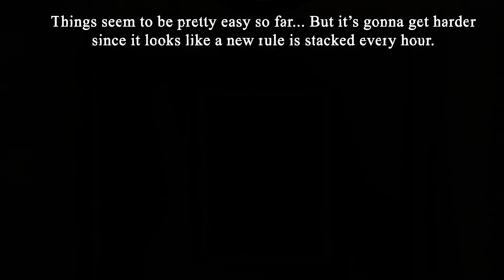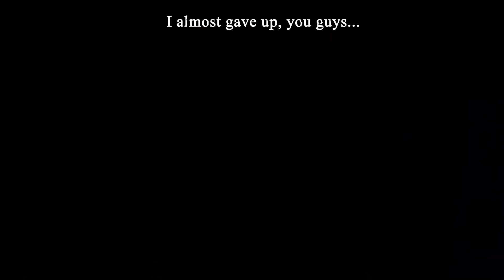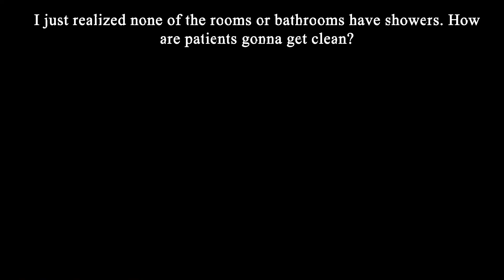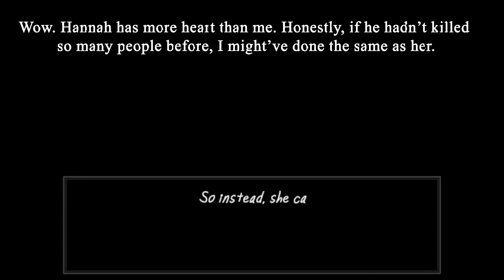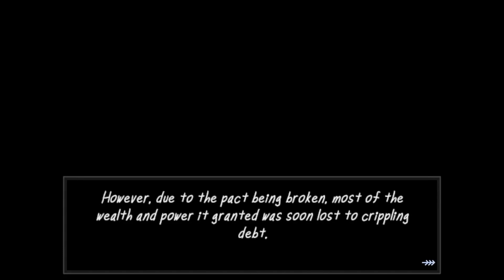Let's Play The Vermander Curse (Gameplay)